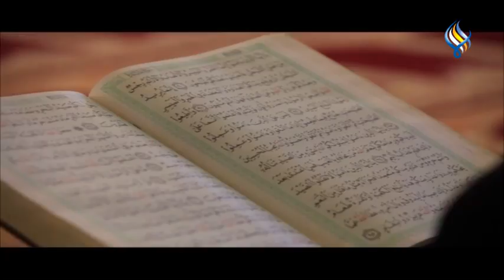قناة سما الفضائية : درب العاشقين 29-05-2019 (24رمضان)